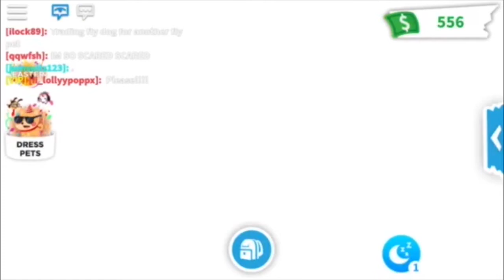Adopt Me Roblox Stitch Group”